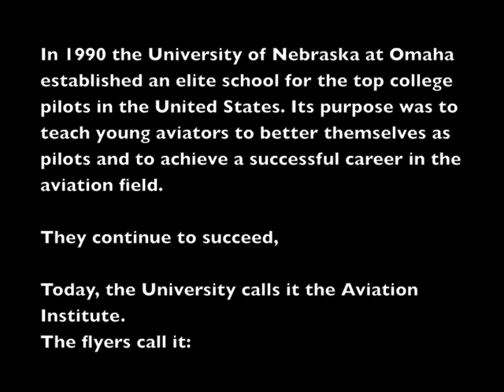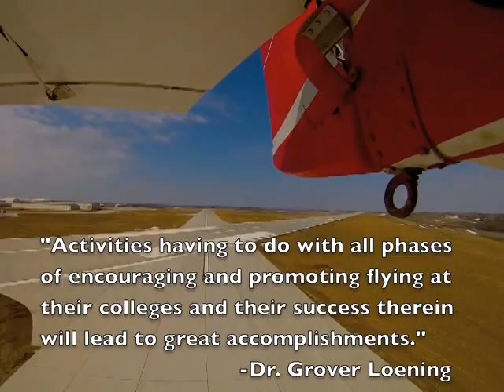UNO Loening Trophy 2013-2014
Annually, the Loening Trophy is awarded to the best intercollegiate aviation college in the United States. The University of Nebraska at Omaha won this trophy in 2012 and this Top Gun spin off was the video during the 2013 presentation.